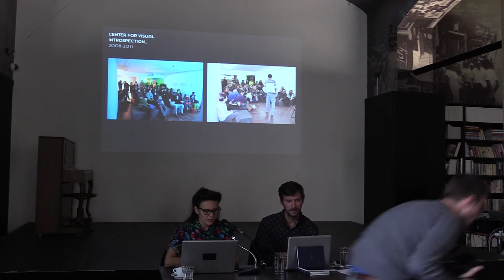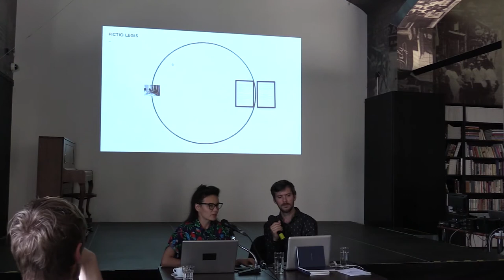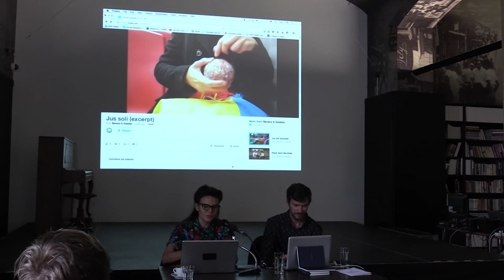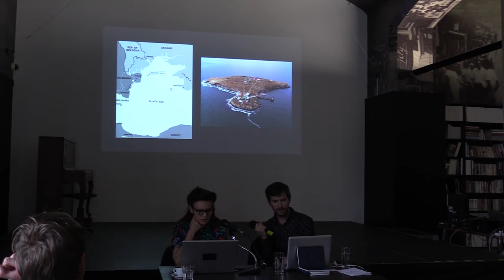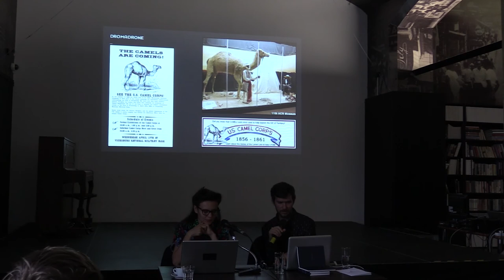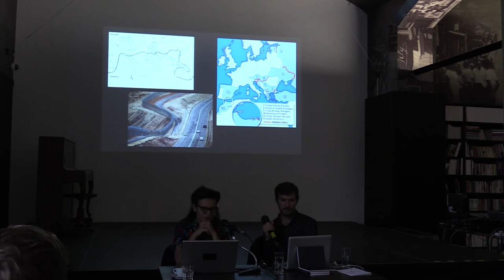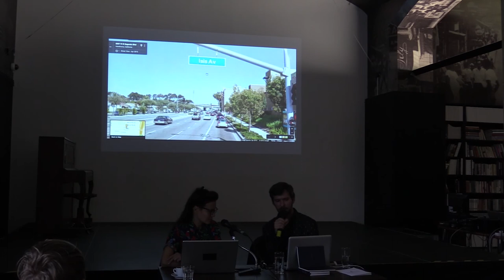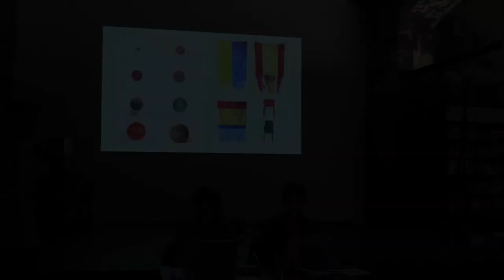The World is Bound with Secret Knots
Anca Benera & Arnold Estefan @ SNG Bratislava